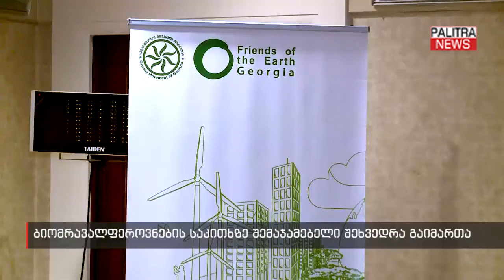ბიომრავალფეროვნების საკითხზე შემაჯამებელი შეხვედრა გაიმართა